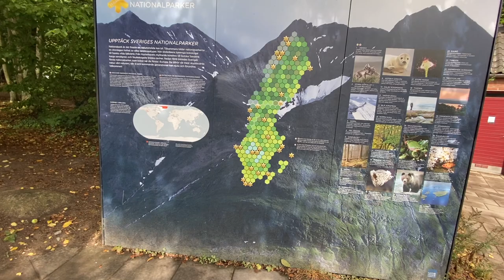Es gibt sie noch! Die wilde Vielfalt der Natur - Stenshuvud Nationalpark an der Küste Südschwedens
Urwald in wundervoller Vielfalt. Mystisch magisch majästätisch. Der Stenshuvud Nationalpark in Südschweden ist ein Paradies der besonderen Art. Wie ein Freiluftmuseum für echte wilde Natur. Hier gibt es so viele verschiedene Landschaftsformen und Naturabschnitte wie kaum in einem anderen Nationalpark in Schweden. Dieser Nationalpark ist ein Ausflugsziel für die ganze Familie, denn er bietet auf recht kleiner Gesamtfläche eine zauberhafte Vielfalt. Hier gibt es für alle Bedürfnisse entsprechende Wege. Egal ob man durch die magischen Buchen- und Eichenwälder wandert oder an der Küste und am Strand wie Robinson Crusoe entlang streift. Überall gibt es etwas zu entdecken, seltsame Pflanzen, faszinierende Muster aus Steinen, Moosen und Blättern.

Literatur & Karten:
++ Reiseführer Südschweden*
++ Wanderführer Südschweden*
++ Reise Know-How Wohnmobil-Tourguide Südschweden*

++ Reiseführer Schweden*
++ Schweden mit dem Wohnmobil*: ++

Du möchtest kein Video verpassen?

Unterstütze mich mit Deiner Spende!
Danke!

Ich benutze zum Drehen meiner Videos folgendes Equipment:
iPhone 11 Pro*
FDR-X3000 Action-Cam*
DSC-RX100 V Digitalkamera*
Drohne DJI Mavic Air*